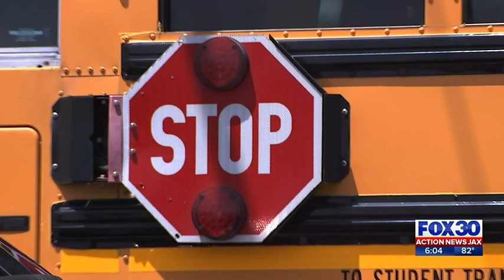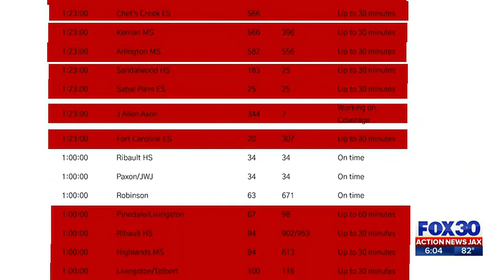Duval County district school bus delays | Action News Jax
The first day of school for Duval County students brought some major headaches for parents trying to get their kids to and from school. The district sent an email to Action News Jax, Sunday, saying it is experiencing a shortage of bus drivers, urging parents to drive their children to school.